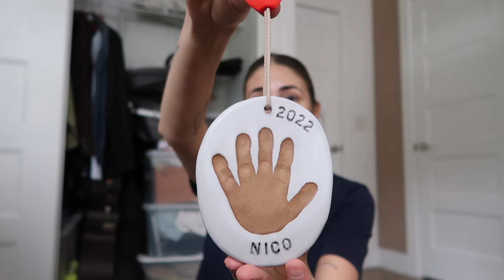moving our family to amsterdam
we're officially moving to amsterdam! if you've been around since the beginning of the vlog, you'll have seen when we first tested out living in amsterdam last year (scroll back for videos documenting that process). we've now applied for visas to be long-term residents and have a lease on an apartment that we'll be moving into with our 2 kids in just a couple of weeks! I've received so many messages already asking about what this process looks like so I'm excited to candidly share what it looks like to make this kind of move. happy to answer what questions I can in future episodes. thanks for following along, it will be so fun sharing this experience with you! Xx